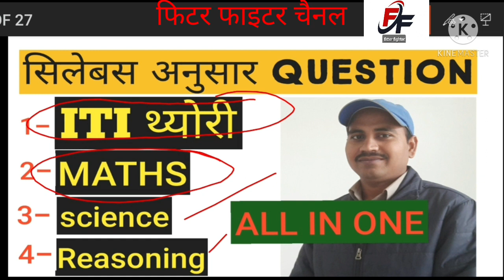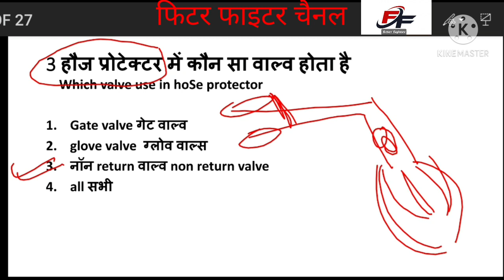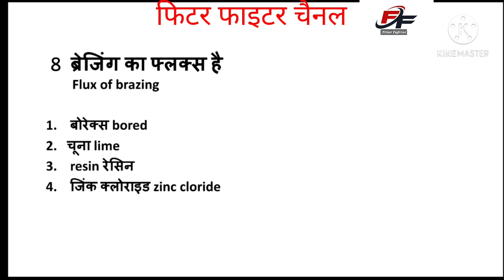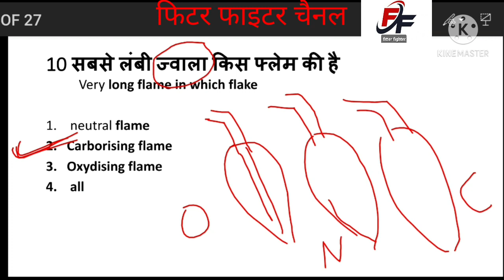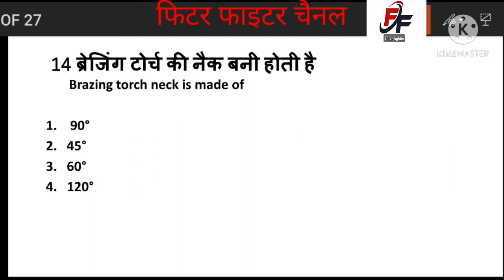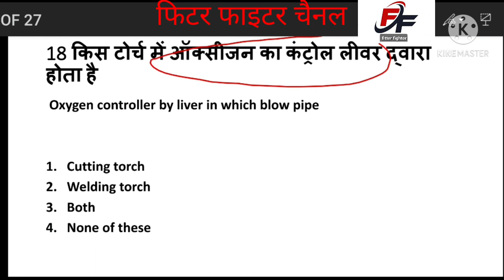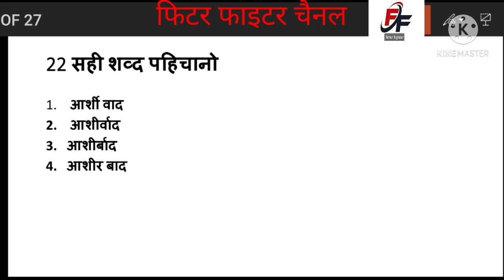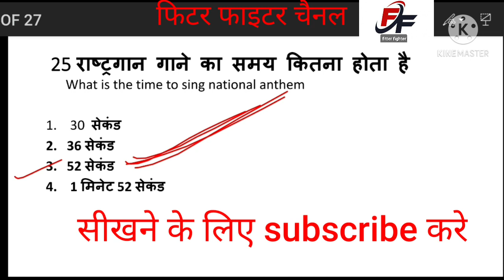पेपर जैसा टेस्ट // fitter optional question//uppcl exam paper//iti test paper//techniciantradetheory